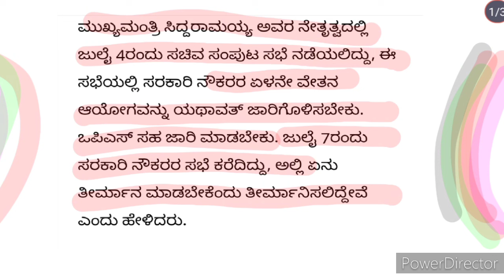ಜುಲೈ 2 ಸಚಿವ ಶರಣ ಪ್ರಕಾಶ್ ಪಾಟೀಲ್ ಹಾಗೂ ಅಧ್ಯಕ್ಷ ಷಡಕ್ಷರಿ ಏಳನೇ ವೇತನ ಆಯೋಗ ಜಾರಿ ಬಗ್ಗೆ ಏನ್ ಹೇಳಿದರು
ಸಚಿವ ಶರಣ ಪ್ರಕಾಶ್ ಪಾಟೀಲ್ ಹಾಗೂ ಅಧ್ಯಕ್ಷ ಷಡಕ್ಷರಿ ಏಳನೇ ವೇತನ ಆಯೋಗ ಜಾರಿ ಬಗ್ಗೆ ಏನ್ ಹೇಳಿದರು
good news 7th pay commission Karnataka

ರಾಜ್ಯ ಸರ್ಕಾರಿ ನೌಕರರಿಗೆ ಸಿಹಿ ಸುದ್ದಿ /  7th pay commission Karnataka  /  ಏಳನೇ ವೇತನ
7th pay commission karnataka
7th pay commission latest news karnata..
7th pay commission karnataka latest ne..
7th pay commission karnataka today ne...
7th pay karnataka
when 7th Pay commission implement in Karnataka/ ಸರ್ಕಾರಿ ನೌಕರರಿಗೆ 7ನೇ ವೇತನ ಜಾರಿ ಯಾವಾಗ? Life insurance
7th Pay commission latest updates
ಮುಖ್ಯಮಂತ್ರಿಗಳ ಬೇಟಿ ನಂತರ ಅಧ್ಯಕ್ಷ ಷಡಕ್ಷರಿ : ಸಚಿವ ಸಂಪುಟದಲ್ಲಿ ಏಳನೇ ವೇತನ ಆಯೋಗ ಜಾರಿ ಸಂಭವ ಇಲ್ಲದಿದ್ದರೆ...
ಏಳನೇ ವೇತನ ಆಯೋಗ ಕರ್ನಾಟಕ
7ನೇ ವೇತನ ಆಯೋಗ
7ನೇ ವೇತನ
pay scale
third eye
ಸರ್ಕಾರಿ ನೌಕರರ ಸಂಘದ ಅಧ್ಯಕ್ಷ ಷಡಕ್ಷರಿಯಿಂದ ಉತ್ತಮ ಪ್ರಯತ್ನ / GOOD MOVE BY PRESIDENT SHADAKSHARI
7th Pay commission latest updates
7th pay commission latest updates

ಕರ್ನಾಟಕ ಸರ್ಕಾರಿ ನೌಕರರ ಸಂಘದ ಅಧ್ಯಕ್ಷ ಷಡಕ್ಷರಿ ಇಂದ 7ನೇ ವೇತನ ಆಯೋಗ ಜಾರಿ ಬಗ್ಗೆ ಮಾತು /latest updates
pay scale
7th pay commission Karnataka
ಸರ್ಕಾರಿ ನೌಕರರ ಮಹಾ ಸಮ್ಮೇಳನ
ಸರ್ಕಾರಿ ನೌಕರರ ಸಂಘ
ಸರ್ಕಾರಿ ನೌಕರರ ಸಂಘದ ಅಧ್ಯಕ್ಷರು
ಸರಕಾರಿ ನೌಕರರ ಸಂಘದ ಅಧ್ಯಕ್ಷ ಷಡಕ್ಷರಿ
ಏಳನೇ ವೇತನ ಆಯೋಗ
ಏಳನೇ ವೇತನ ಜಾರಿ
ಏಳನೇ ವೇತನ ಆಯೋಗದ ವರದಿ
pay scale
7th Pay commission report
7th Pay commission report Karnataka
7th pay commission report on kannada
7th pay commission report in hindi
7th pay commission report pdf in hindi
7th pay commission report da merger
7th pay commission report accepted by govt
7th pay commission report central government
7th pay commission report for railway employees
7th pay commission report of bihar government
Kari basaveshwara Swamy ukkadagatri
7th pay commission pay level
7th pay commission salary list
ntd sir maths
maths ntd sir
NTD sir
ntd sir